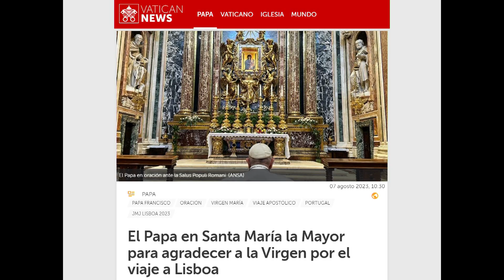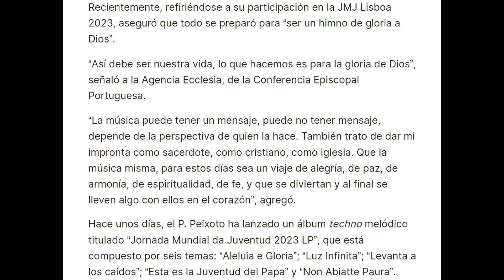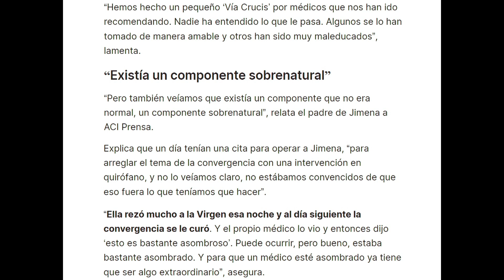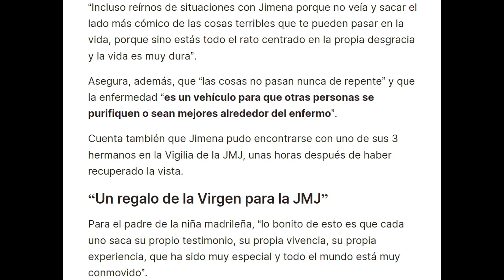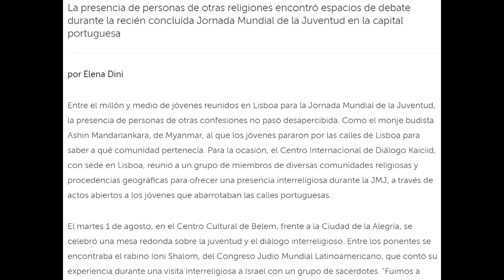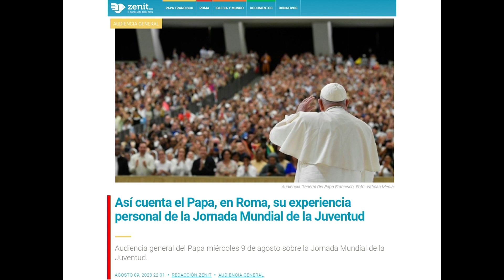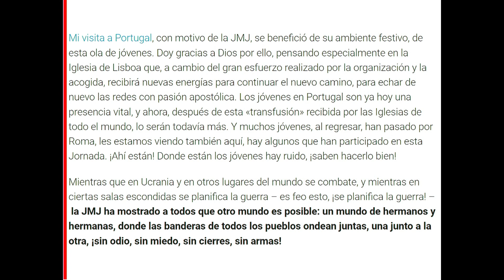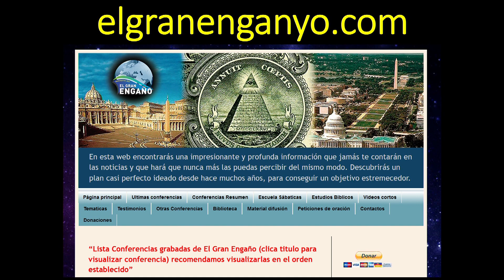136 - JMJ Lisboa 2023 6ª Parte (El Vaticano)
*VER VIDEO AQUÍ:
Video - Despierta la Iglesia para celebrar la Eucaristía. Un nuevo 'Rise Up' para una Iglesia en salida mionera: